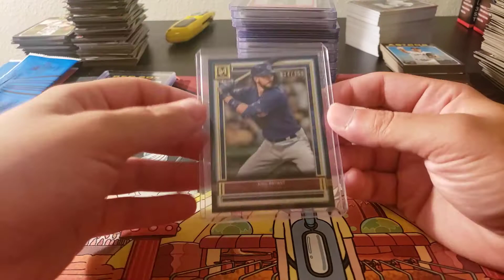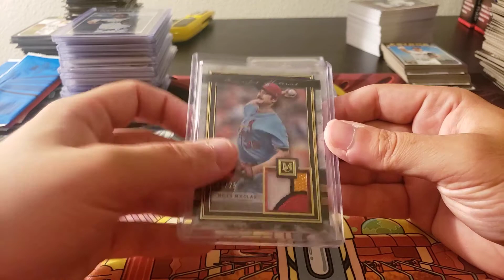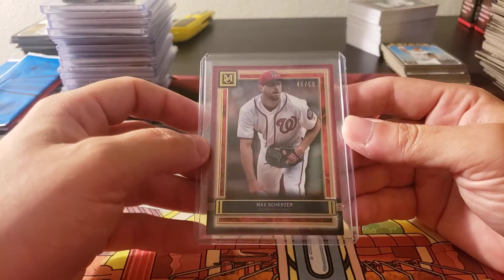2020 Museum Collection 7 Box Recap 8/11/2020